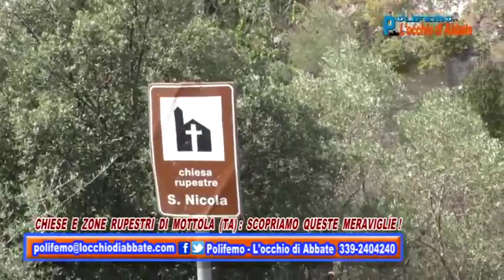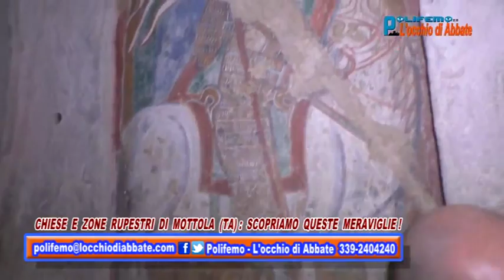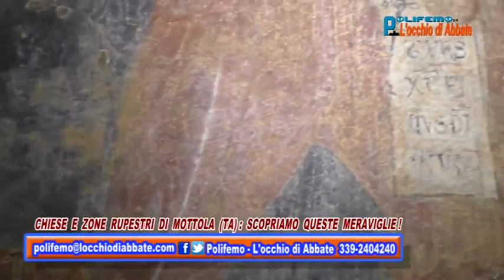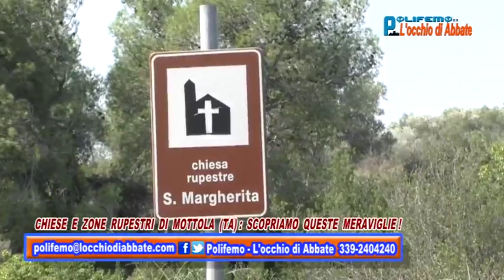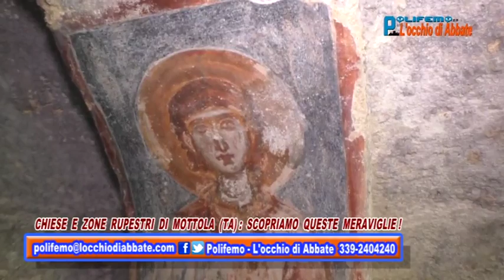Polifemo del 9 settembre: chiese e zone rupestri di Mottola (TA)